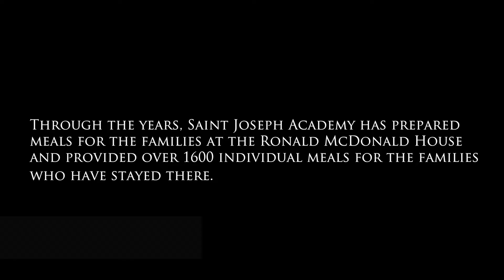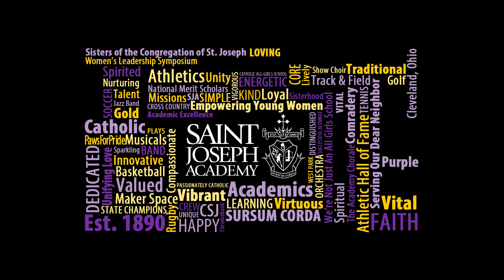Saint Joseph Academy Donates to the Ronald McDonald House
Throughout the years, Saint Joseph Academy has prepared meals for the families at the Ronald McDonald House of Cleveland, and provided more than 1600 individual meals for the families that stay there.

This year’s donation totaled almost $300 for close to 700 lbs of pop tabs! (That equals 6 wheelbarrows filled with pop tabs!)